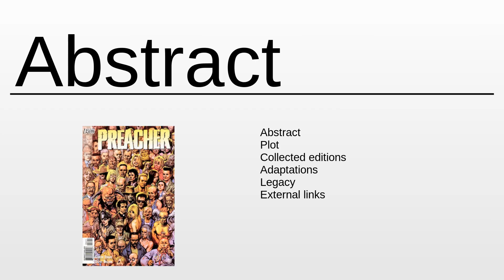Preacher (comics) As Fast As Possible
Preacher (comics) - This video aims to inform about: Preacher (comics)

Content:
0:00:00 Abstract
0:01:07 About the project

Please provide your feedback on the comments section:
Thanks!
My consultancy: Machine Learning & Automation